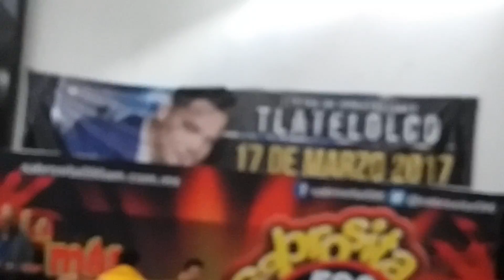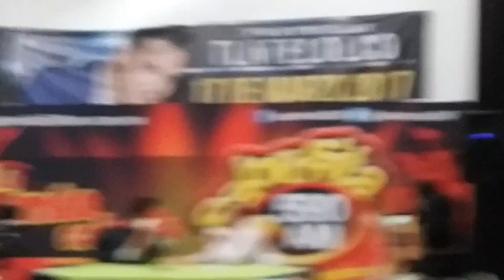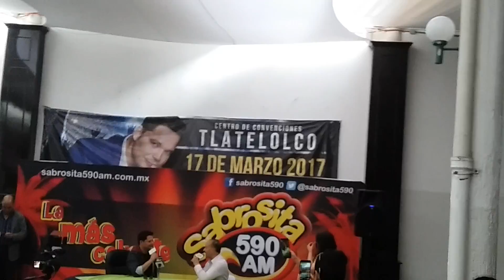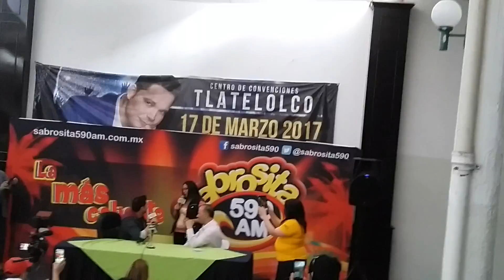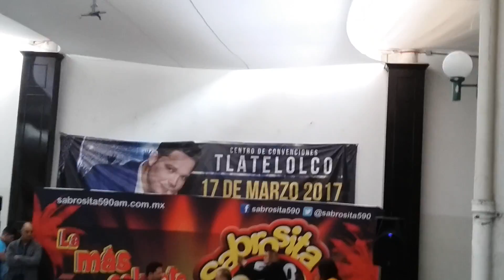Entrevista y fotos con Rey Ruiz